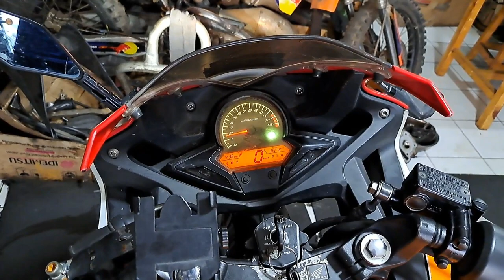CARA PENGECEKAN SPULL RUSAK PADA MOTOR HONDA INJEKSI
Ini adalah Trik mudah dan tepat untuk mengetahui masalah pada Spull motor CBR anda? Trik ini juga berlaku pada pada seluruh seluruh motor Honda Injeksi